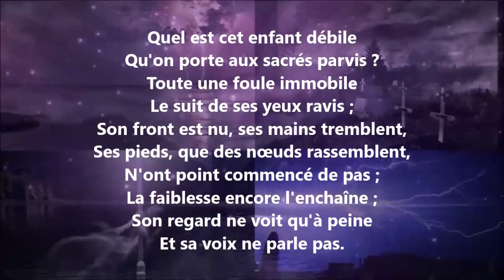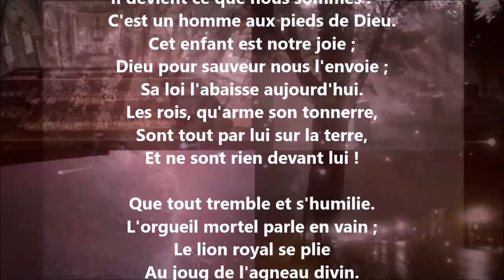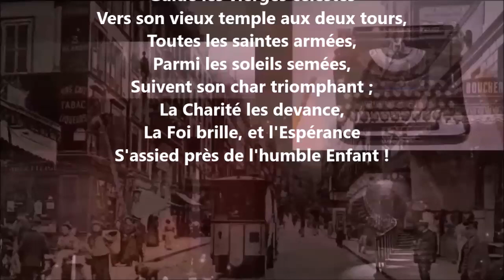Le baptême du duc de Bordeaux III - Victor Hugo lu par Yvon Jean